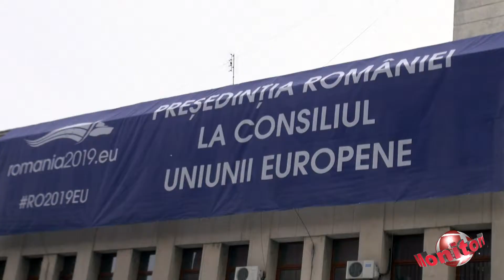Sedinta CJ de indata